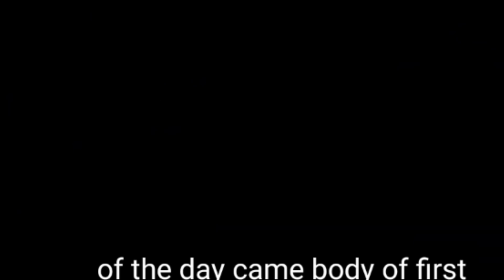Watch : Miss Universe Candidates